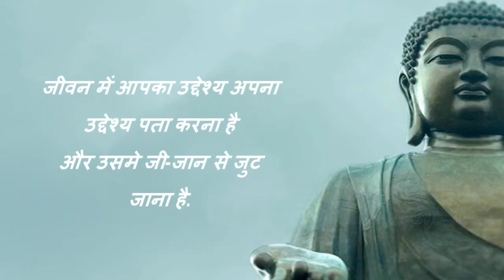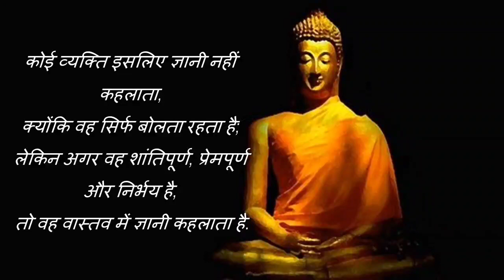मन को शांति देने वाले भगवान गौतम बुद्ध के अनमोल विचार / man ko shanti dene wale vichar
Bhagwan buddha ki ye baate man ko shanti deti hai Aap ye video dekhne ke baad kabhi dukhi nhi honge
मन को शांति देने वाले भगवान बुद्ध के अनमोल विचार
Lord Buddha Quotes in Hindi
Siddhartha Gautama
भगवान गौतम बुद्ध के प्रेरणादायक अनमोल विचार | Lord Gautam Buddha Life
man ko shanti dene wale vichar
Open Secret
मन को शांति देने वाली भगवान् बुद्ध की अनोखी बातें
Gautam Buddha inspirational quotes In Hindi
गौतम बुद्ध के मन को शांत करने वाले अनमोल विचार
Gautam Buddha Quotes on Mind in Hindi
मन को शांति देते भगवान बुद्ध के महान विचार जो आपके मन को शांति देंगे
Man ko shanti dene wali anmol bate-Bhagawan buddha
तथागत बुद्ध के अनमोल विचार जो आप के मन को शांति देगा
Quotes of Buddha
महात्मा बुद्ध के अनमोल विचार सुविचार मन को शांति देने वाले बुद्ध की बातें
महात्मा गौतम बुद्ध के अनमोल विचार
बुद्ध के अनमोल विचार
भगवान् गौतम बुद्ध के प्रेरक विचार

buddhaquotesstatus सुविचार RisingHigh # top10 suvichar.
सफलता और शांति के लिए अपनाएं गौतम बुद्ध के ये विचार
गौतम बुद्ध के अनमोल विचार
Gautam Buddha Quotes in Hindi
Best Lord Buddha Quotes in Hindi...
खुश और सफल रहने के लिए बुद्ध के गोल्डन रूल्स
Buddha’s Golden Rules of Happy and Successful life